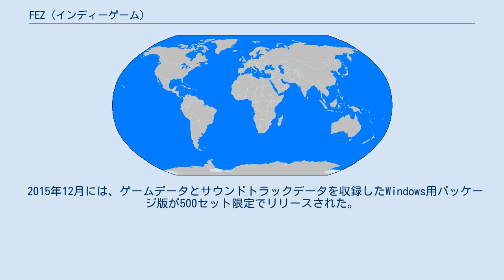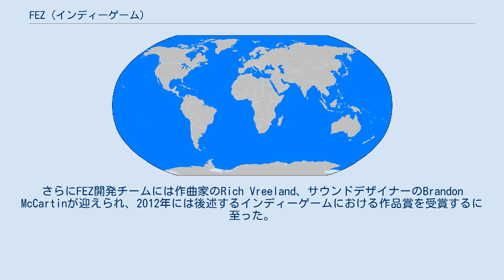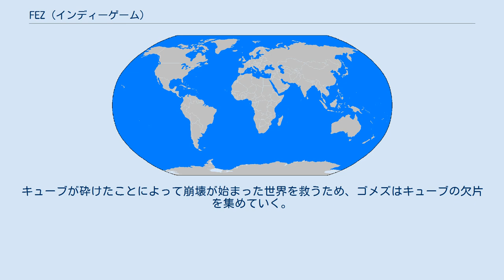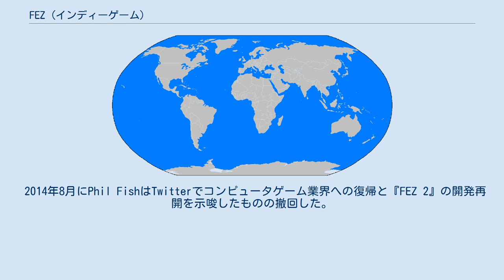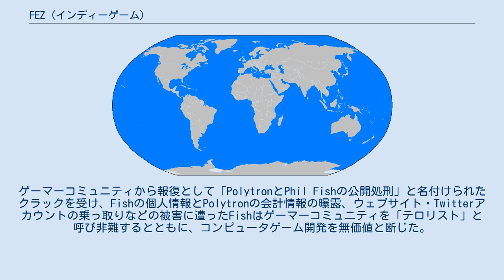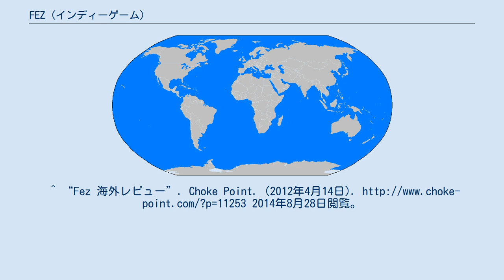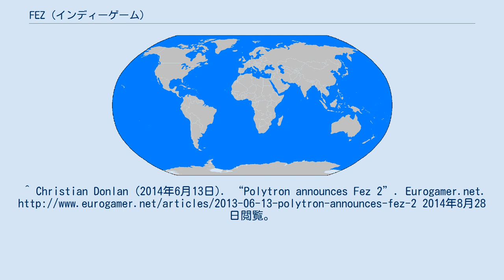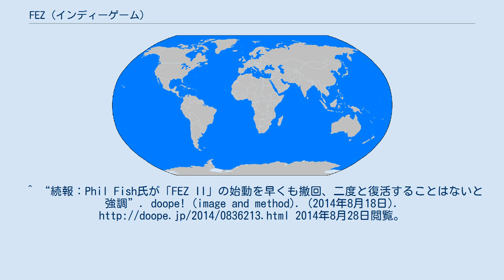FEZ (インディーゲーム)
『FEZ』はカナダのPolytron Corporationが開発したアクションパズルゲーム。
2012年4月にXbox 360用にリリースされ、その後Windows、OS X、Linux、PlayStation 4、PlayStation 3、PlayStation Vita、Nintendo Switch版がリリースされた。
 2015年12月には、ゲームデータとサウンドトラックデータを収録したWindows用パッケージ版が500セット限定でリリースされた。
 クラシカルなドット絵で構成された2Dのアクションゲームに3Dの概念を組み合わせた仕掛けを特色としている。
2Dの世界の視点をプレイヤーが三次元的に回転させ切り替えることで、隠れた道や扉を発見することができる。
 フィールドに散らばったキューブの欠片を集めることがゲームの目的であり、それらを入手すると対応した特定の扉を開く事が可能となり物語が進行する。
 本作の製作を手掛けたPolytron CorporationはゲームデザイナーPhil FishとプログラマーRenaud Bedardにより設立されたインディー開発チームである。
さらにFEZ開発チームには作曲家のRich Vreeland、サウンドデザイナーのBrandon McCartinが迎えられ、2012年には後述するインディーゲームにおける作品賞を受賞するに至った。
インディーゲーム製作者たちの奮闘を取材した2012年公開のドキュメンタリー映画『Indie Game: The Movie』では、本作の製作4年目のPolytron Corporationの姿が採りあげられている。
 二次元世界の住人であるゴメズはある日、光り輝く大きな金色のキューブに出会う。
キューブを見て三次元世界の存在を知ったゴメズは世界に干渉する能力を得るが、同時にその金色のキューブは砕け、欠片が世界中に散ってしまう。
キューブが砕けたことによって崩壊が始まった世界を救うため、ゴメズはキューブの欠片を集めていく。
 2012年のIndependent Games Festivalで本作はSeumas McNally Grand Prize（大賞）を受賞。
 ゲームメディアでは、Eurogamerが10/10、Joytiqが5.0/5.0、IGNが9.5/10、Game Informerが9.25/10という満点あるいは満点に近い評価を行った。
また、Eurogamerは本作を2012年のGame of the Yearに選出した。
 2013年4月、Phil Fishは本作のXbox 360版の販売数が20万本に達したことを発表した。
 2013年12月、Polytron Corporationは本作の販売数が100万本を突破したことを発表した。
 2013年6月13日、Polytron CorporationはE3で『FEZ 2』の製作を発表した。
しかしゲームジャーナリストのMarcus BeerがGame TrailersのWebトークショー「Invisible Walls」においてPhil Fishを非難したのが発端となり、2013年7月27日、『FEZ 2』の製作中止が発表されるとともに、Phil Fishはコンピュータゲーム業界からの引退を表明した。
 2014年8月にPhil FishはTwitterでコンピュータゲーム業界への復帰と『FEZ 2』の開発再開を示唆したものの撤回した。
原因は、インディーゲーム『Depression Quest』の開発者Zoe Quinnがゲームメディア関係者に枕営業を行ったと告発された事件について、TwitterでFishが彼女を擁護しゲーマーコミュニティによる彼女への個人攻撃を非難したところ舌戦に発展したことにある（ゲーマーゲート論争）。
ゲーマーコミュニティから報復として「PolytronとPhil Fishの公開処刑」と名付けられたクラックを受け、Fishの個人情報とPolytronの会計情報の曝露、ウェブサイト・Twitterアカウントの乗っ取り...